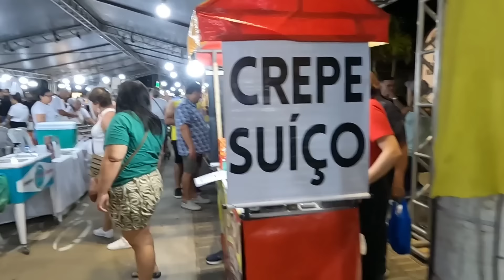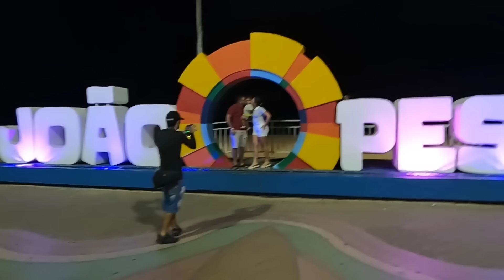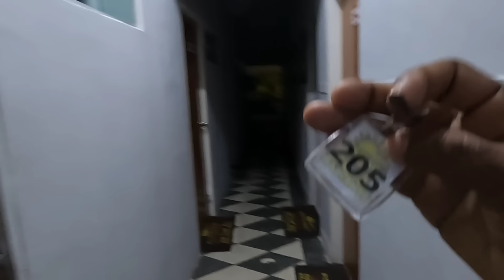VLOG A NOITE NA PRAIA DE TAMBAÚ JOÃO PESSOA UM DOS BAIRROS MAIS LINDOS DA CIDADE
Vlog a noite na praia de tabaú João Pessoa um dos bairros mais lindos da cidade da paraiba Brasil se escreva se no canal coisa de Recife e se quiser ajuda o canal com um pix